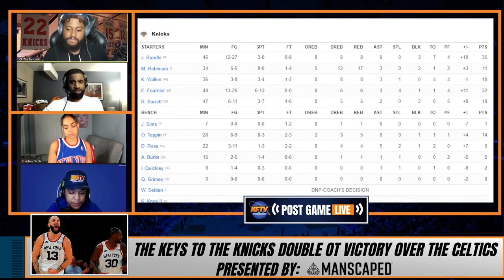The Keys to the Knicks Double OT Victory Over the Celtics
CP, Ashley, CK2K and JD break down the keys to the Knicks' double OT victory over the Celtics in the 2021-22 season opener at MSG!

🏀PODCAST LINKS! 🏀